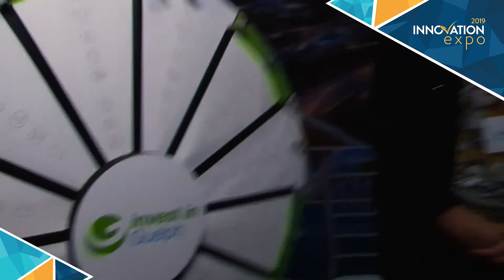Exhibitor Feature: Invest In Guelph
The 2019 Innovation Expo, created by Innovation Guelph and Bioenterprise, showcased some of the most innovative companies from across southern Ontario! Our charismatic host, The Great Orbax, caught up with some of these exhibitors to learn more about the cool things they do!

Special thanks to The Great Orbax for hosting & to CtoC Productions for capturing these moments!